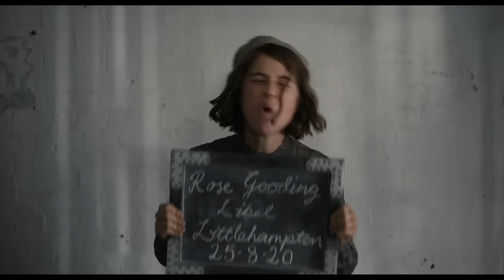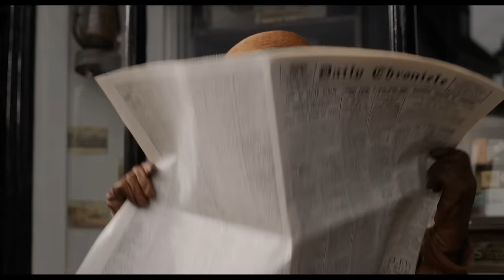Wicked Little Letters Trailer #1 (2024)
Check out the new trailer for Wicked Little Letters starring Olivia Colman and Jessie Buckley!

US Release Date: March 29, 2024
Starring: Olivia Colman, Jessie Buckley, Timothy Spall, Hugh Skinner,
Director: Thea Sharrock
Synopsis: Fiery Rose Gooding (Jessie Buckley) has little in common with the pious Edith Swan (Olivia Colman) aside from them being neighbors in the seaside town of Littlehampton in the 1920's. But one day, Edith starts receiving scandalous letters written with foul language as eccentric as it is obscene, and she immediately accuses Rose of being the poison pen writer behind them. As Rose stands to lose her freedom and the custody of her daughter, and outrageous letters continue to blight the town, police officer Gladys Moss (Anjana Vasan) begins to suspect something is amiss. Together with a group of resourceful women, Gladys endeavors to solve the mystery, liberate Rose, and catch the real culprit.